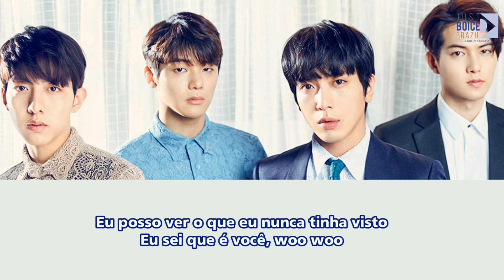[Just Boice BR] CNBLUE - Be my love [Legendado PT-BR]